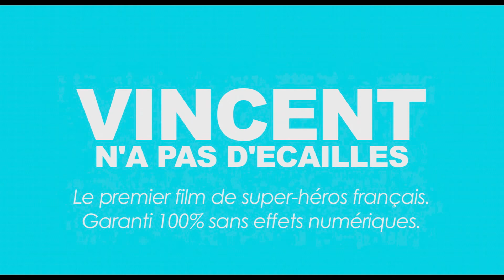VINCENT N'A PAS D'ECAILLES (Thomas Salvador) - Extrait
FRANCE / 2015 / COMÉDIE FANTASTIQUE / 78 MIN
Un film de : THOMAS SALVADOR
Avec : THOMAS SALVADOR, VIMALA PONS, YOUSSEF HAJDI

Synopsis :
Vincent a un pouvoir extraordinaire : sa force et ses réflexes décuplent au contact de l’eau. Pour vivre pleinement ce don, il s’installe dans une région riche en lacs et rivières, et suffisamment isolée pour préserver sa tranquillité. Lors d’une escapade aquatique, il est surpris par Lucie dont il tombe amoureux.